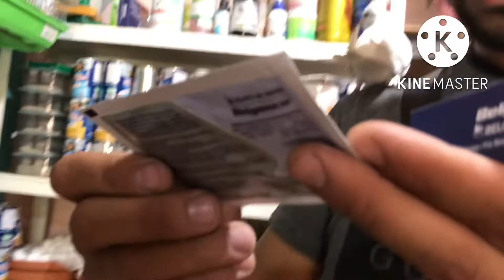علاج طائر كوكر من مرض پرتيفوز